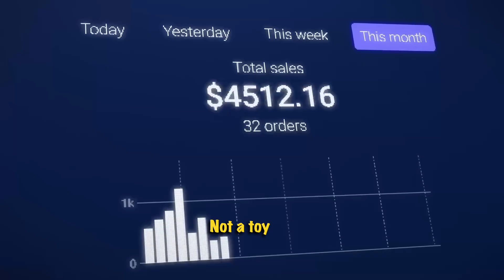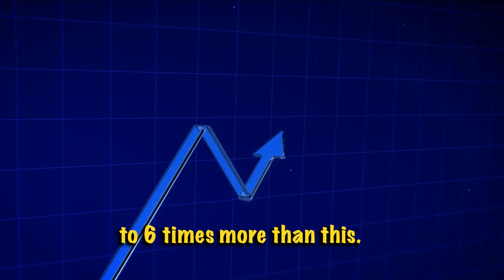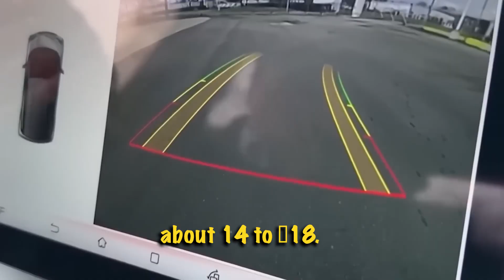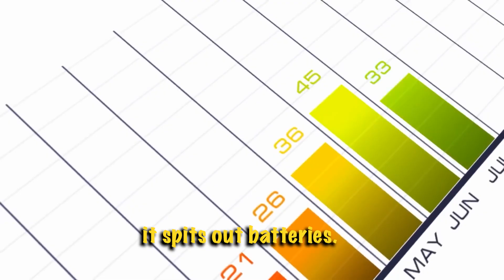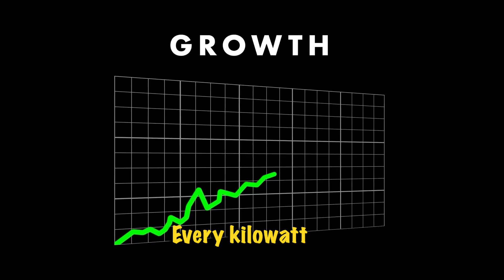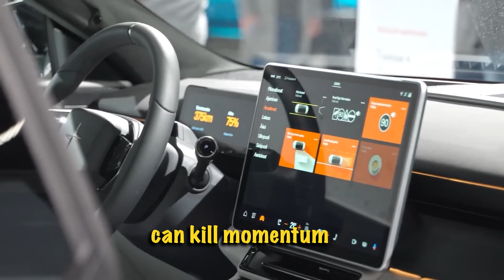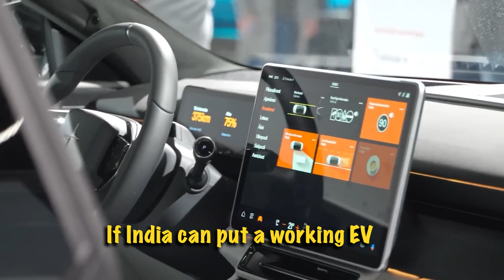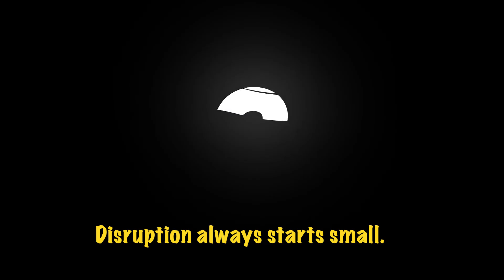India Announced World's Cheapest EV For $2,099 | Will Shake The Entire EV Industry!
🚗⚡ India just launched the world’s cheapest electric car—the Yakuza Karishma EV—a real $2,000 electric vehicle with doors, windows, LED headlights, Bluetooth, backup camera, and a 60V 45Ah LFP battery. It’s not a toy—it’s a legit micro EV that runs 50–60 km per charge, costs just ₹0.30/km to drive, and undercuts the Tata Tiago.ev, MG Comet, Citroën Ami, and even China’s Wuling Mini EV. Backed by government subsidies, PM E-DRIVE incentives, toll exemptions, and Delhi tax waivers, this car is shaking the entire EV industry. Tesla, BYD, and Volkswagen? Yeah, they’re nervous.

0:00 – The $2,000 EV Shock
0:19 – Why This Car Matters
1:13 – The Villain: Expensive EVs
1:40 – Meet the Hero: Yakuza Karishma
1:58 – 10 Reasons This Tiny EV Changes Everything

2:15 – Reason 1: The Sticker Shock 💰
3:35 – Reason 2: The Battery & Range 🔋
5:02 – Reason 3: Cost-Cutting Magic 🛠️
6:43 – Reason 4: Design & Cabin Quirks 🎨
8:12 – Reason 5: Safety & Regulations 🚦
9:38 – Reason 6: Charging & Energy Math ⚡
11:11 – Reason 7: Government Juice 🏛️
12:30 – Reason 8: India’s EV Boom 📈
14:00 – Reason 9: Global Comparisons 🌍
15:46 – Reason 10: The Bad And Ugly ⚠️

17:21 – Final Takeaway: Why $2k EVs Change Everything 🚗⚡

👉 Here’s why the Karishma matters:

💰 ₹1.7 lakh ($2,000) price tag – cheaper than an iPhone

🔋 2.7 kWh pack | 6–7 hr charge | 3 hr quick charge | swap in 3 mins

🚦 Top speed ~30 km/h – perfect for India’s city traffic

🛠️ Built with local parts + tuk-tuk DNA (IKEA-style cost cutting)

🎨 Colors: White ⚪, Red 🔴, Silver ⚪

🪑 3-seater cabin | scooter steering | pivot windows

🔒 Safety basics: lap belts + giant red kill switch

🌍 Export kits to Kenya & Peru – as cheap as motorbikes overseas

📉 Costs 15× less per km than petrol hatchbacks

🚨 Risks: new safety laws, raw material costs, viral fire fears

🔥 This isn’t just a car—it’s a wake-up call. If India can build a drivable EV for the price of a smartphone, what excuse do global automakers have?